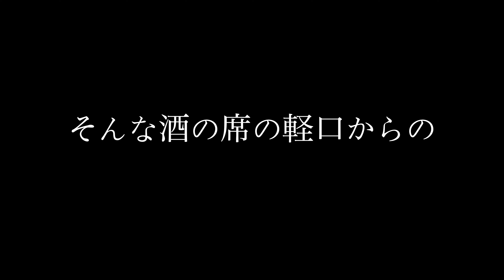【新章開幕フォーゲルレストア＃1】40年以上前の不動車を2ヶ月で直す？！二本松霞ヶ城ミニバイクミーティングに参戦予定！YAMAHA VOGEL＃40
須賀川カブフェス2024に参加した打ち上げでターナーが軽口を叩いた！8月のミニバイクミーティングに向けて40年以上前の不動車を直す！不死鳥は蘇るのか？！その車体はYAMAHA （ヤマハ）VOGEL （フォーゲル）！！

【カブ作成動画はこちら】
③タカカブ制作再生リスト